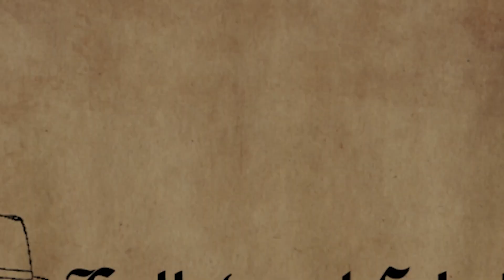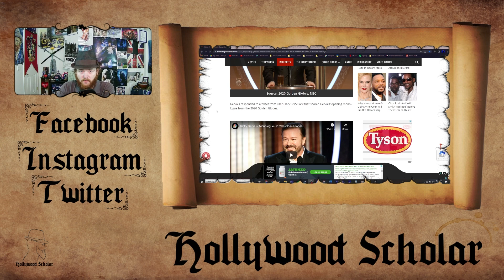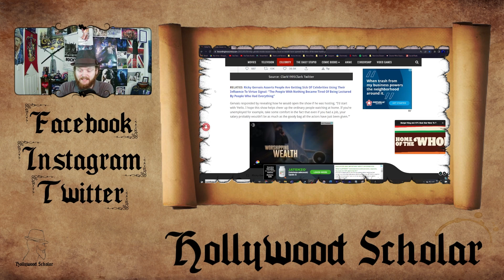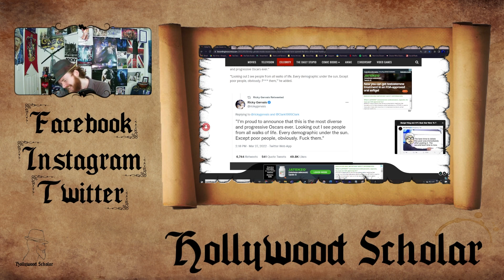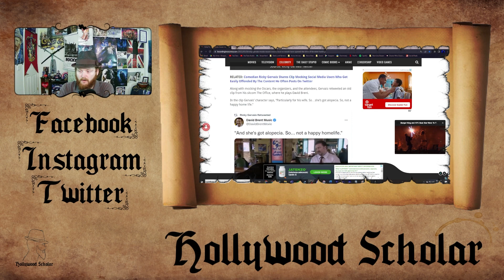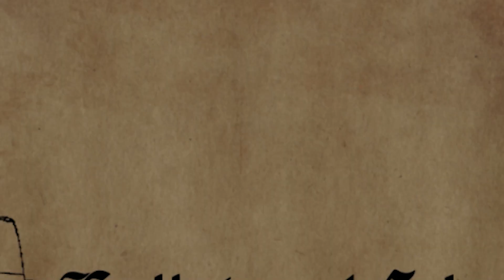Ricky Gervais Claps Back at Woke Oscars